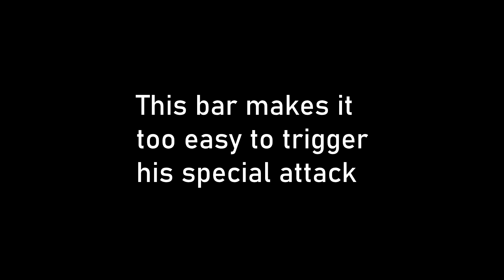A very MOTIVATED Parry video [Hitless rushdown + Only Parry run]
i guess i wasn't very motivated to upload it